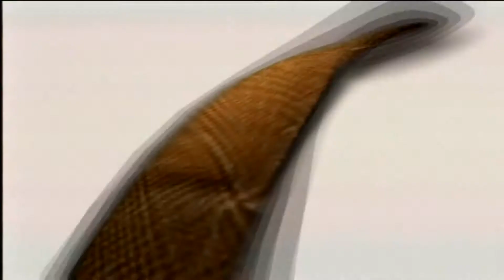เรื่องไม่เป็นเรื่อง HD (2545) : 13 กันยายน 2557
ผู้ดำเนินรายการ : อ.จตุพล ชมภูนิช